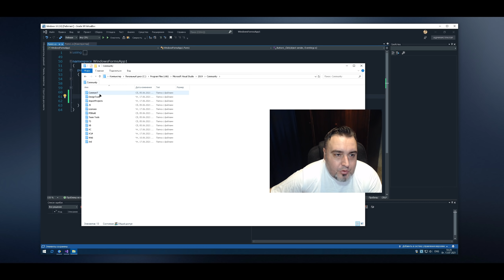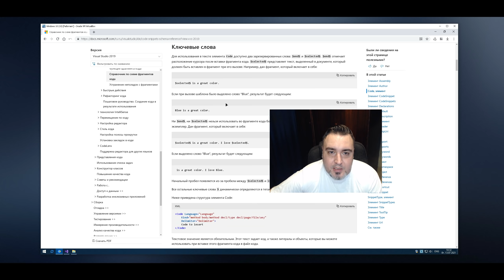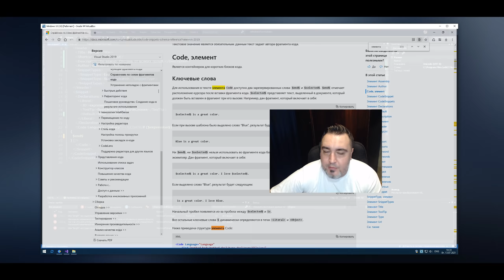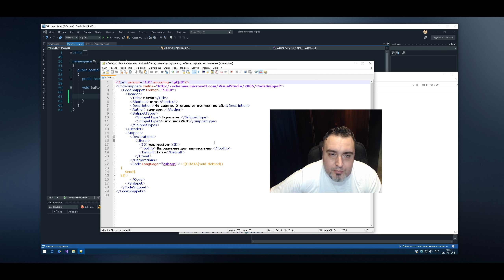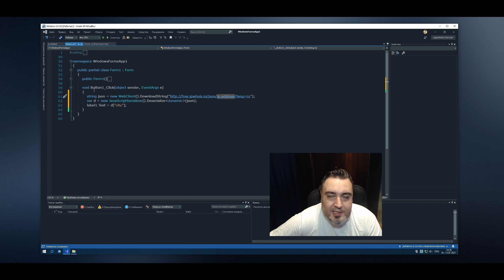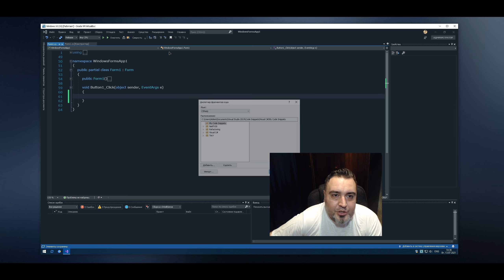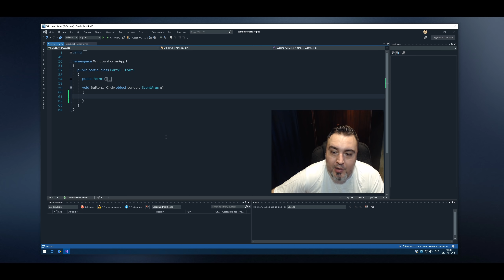Уроки C# – Сниппеты – Snippets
Уроки